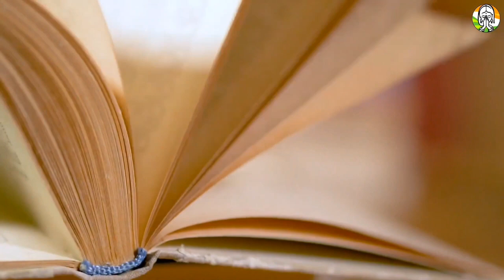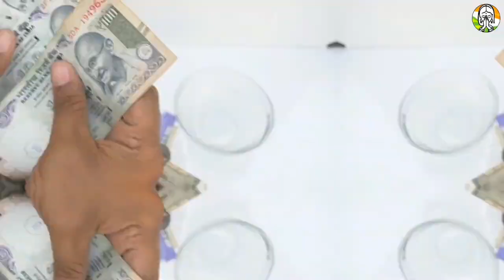23 नवंबर देवउठनी एकादशी करे तुलसी का ये 1 अचूक टोटका जो आपको बना देगा करोड़पति # tulsivivah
23 नवंबर देवउठनी एकादशी करे तुलसी का ये 1 अचूक टोटका जो आपको बना देगा करोड़पति # tulsivivah
23 नवंबर देवउठनी एकादशी करे तुलसी का ये 1 अचूक टोटका जो आपको बना देगा करोड़पति # tulsivivah